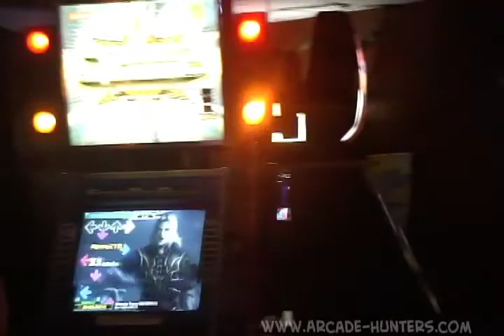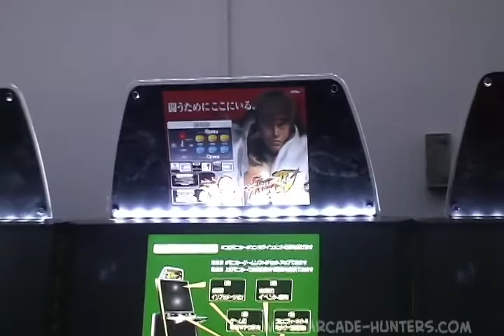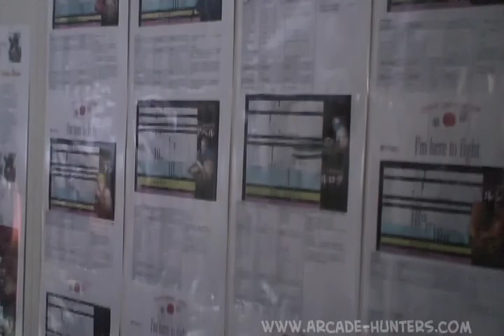Tokyo Game Action B-Roll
Here's some B-Roll that was shot during Tokyo Game Action's Street Fighter IV premier. Parts of this actually played on Japanese television.